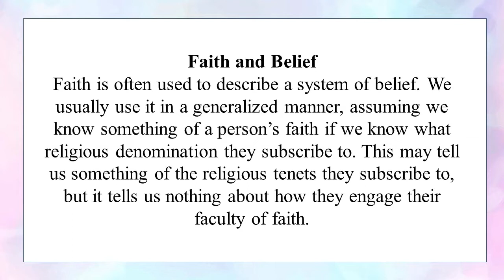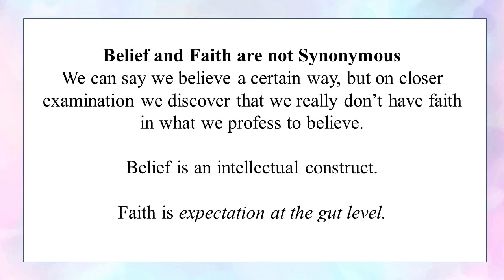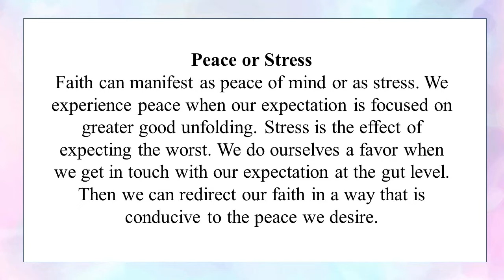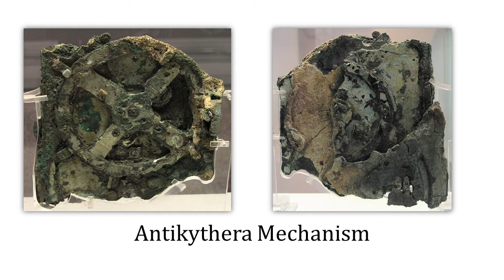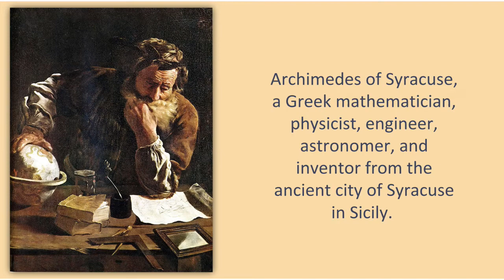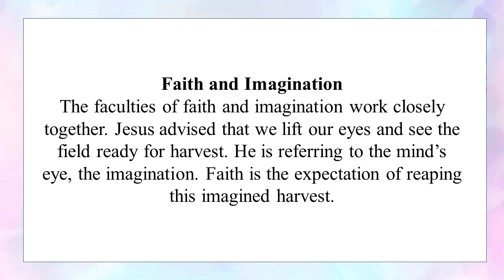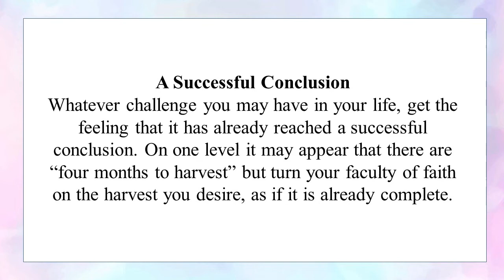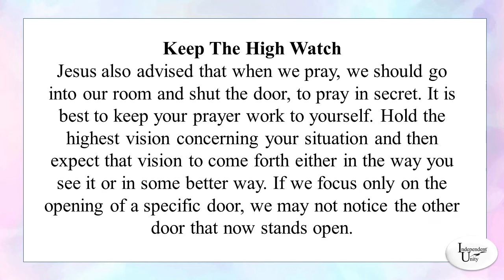Faith is expectation at the gut level.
Faith is a word often used to describe a system of belief.

Belief and faith are not synonymous. We can say we believe a certain way, but on closer examination we discover that we really don’t have faith in what we profess to believe. Belief is an intellectual construct. Faith is expectation at the gut level.

Depending on how we are using it, faith can manifest as peace of mind or as stress. We experience peace when our expectation is focused on greater good unfolding. Stress is the effect of expecting the worst. We do ourselves a favor when we get in touch with our expectation at the gut level. Then we can redirect our faith in a way that is conducive to the peace we desire.

The faculties of faith and imagination work closely together. Jesus advised that we lift our eyes and see the field ready for harvest. He is referring to the mind’s eye, the imagination. Faith is the expectation of reaping this imagined harvest.

Whatever challenge you may have in your life, get the feeling that it has already reached a successful conclusion. On one level it may appear that there are “four months to harvest” but turn your faculty of faith on the harvest you desire, as if it is already complete.

Jesus also advised that when we pray, we should go into our room and shut the door, to pray in secret. It is best to keep your prayer work to yourself. Hold the highest vision concerning your situation and then expect that vision to come forth either in the way you see it or in some better way. If we focus only on the opening of a specific door, we may not notice the other door that now stands open.